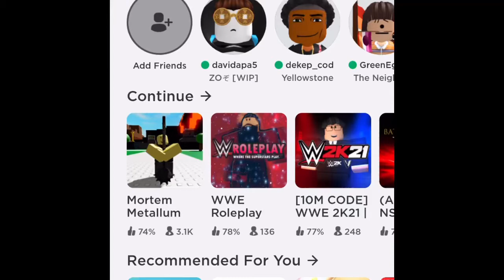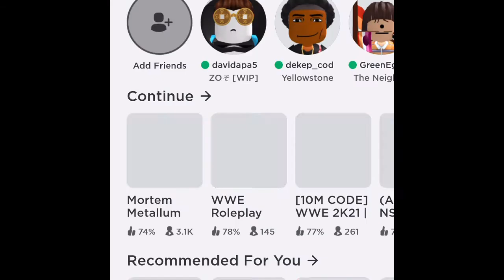How to Make Leatherface/ Leather From Texas Chainsaw Massacre:The Next Generation (1994) In Roblox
In 1994 Texas Chainsaw Massacre: The Next Generation Was Directed by Kim Henkel who Co-Wrote The Original He Wanted To Revive it and make it a sequel to the original. Starring Robert Jacks as Leatherface/ Leather and Matthew McConahey as Vilmer Slaughter and Renée Zellweger as Jenny and Tonie Perensky as Darla and Joe Stevens as W.E Slaughter and Lisa Marie Newmyer as Heather and Tyler Cone as Barry and James Gale as Mr.Rothman and John Dugan from The Orignal Played A Cop at the Hospital who helps Jenny and Marilyn Burns From The Orignal is a Patient Wiled in on a Stretcher and Paul Partain From the Orignal Played as a Hospital Orderly. Texas Chainsaw Massacre: The Next Generation was released on March 12, 1995. Box Office: $185,898. MPAA Rating: R. Key Phrase: If Looks Could Kill He Wouldn’t Need A Chainsaw.